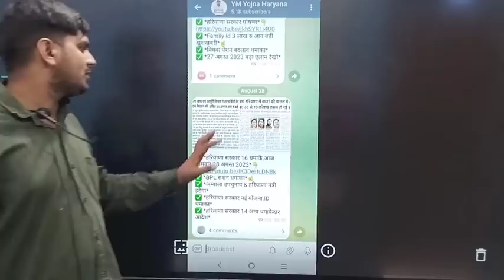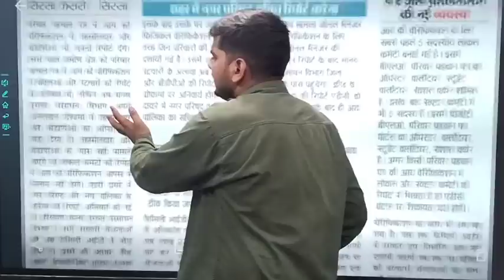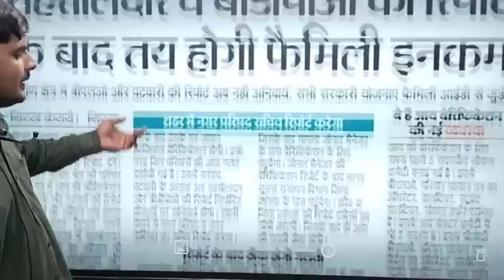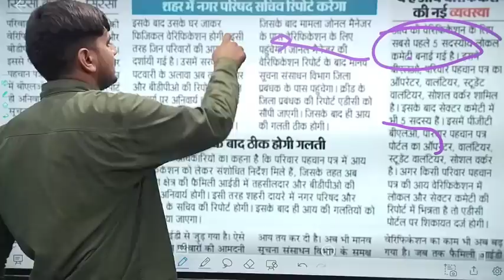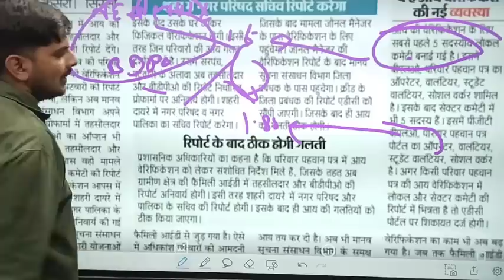हरियाणा फैमिली Id इनकम कम वेरिफिकेशन हरियाणा सरकार धमाका | Haryana Family Id Income Verification PPP